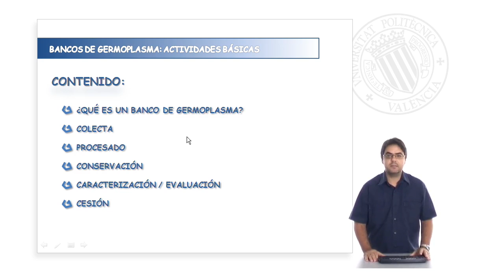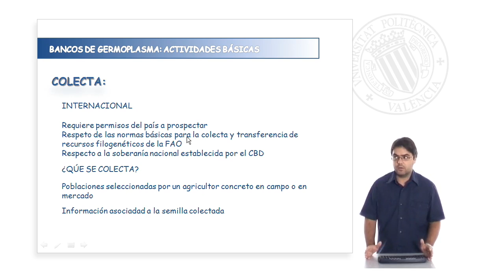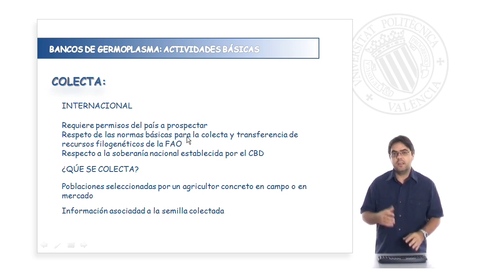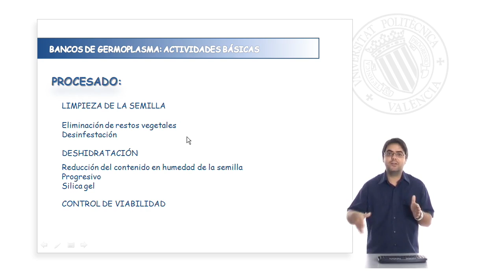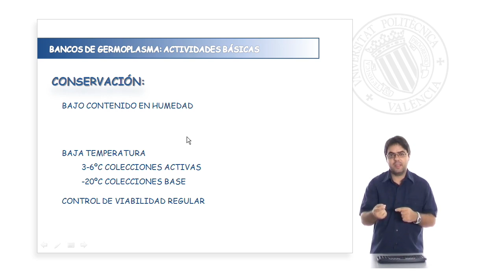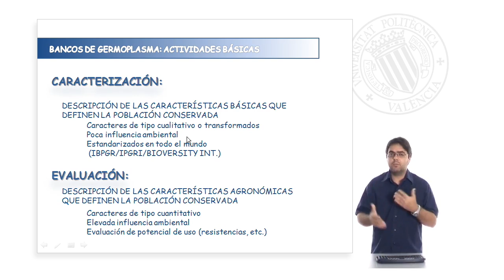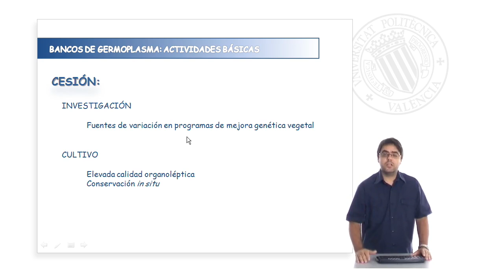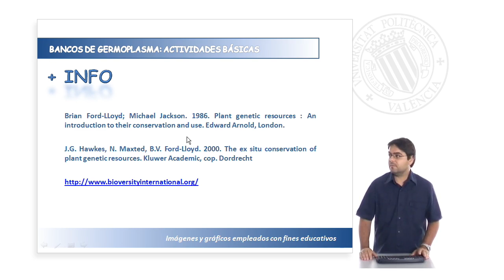Actividades básicas de los bancos de germoplasma | 90/95 | UPV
Título: Actividades básicas de los bancos de germoplasma

Descripción: Análisis de las actividades de los bancos de germoplasma: colecta, conservacióhn y caracterización Cebolla Cornejo, J. (2011). Actividades básicas de los bancos de germoplasma.

Descripción automática: En este video, se explica el funcionamiento de los bancos de germoplasma y su importancia en la conservación a medio y largo plazo de material de reproducción genético, especialmente de semillas en especies ortodoxas, que toleran la deshidratación. La primera actividad de estos bancos es la prospección y colecta de material, que implica operaciones tanto nacionales como internacionales con permisos y respetando normativas establecidas por entidades como la FAO y el convenio sobre diversidad biológica.

El material recolectado se procesa mediante limpieza, desinfestación y deshidratación progresiva hasta obtener un contenido de humedad adecuado para su conservación a largo plazo. Para garantizar la viabilidad, se realizan controles de germinación y cuando esta cae por debajo de ciertos porcentajes, se procede a regenerar las semillas.

Las actividades de caracterización y evaluación ayudan a describir y entender las poblaciones conservadas, desde características morfológicas estandarizadas hasta propiedades agronómicas más complejas, como resistencias a enfermedades. Finalmente, el germoplasma se cede a usuarios como investigadores o agricultores, contribuyendo tanto a la mejora genética vegetal como al mantenimiento de variedades tradicionales.

Bioversity International es una referencia para más información sobre la gestión de recursos fitogenéticos.

Autor/a: Cebolla Cornejo Jaime